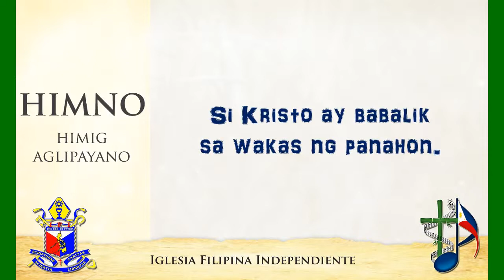ANG PAGBUBUNYI - Francisco Feliciano - Inawit ni Mark Del Monte Reginio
Mga Awit Sa Pagsamba - Iglesia Filipina Independiente

ANG PAGBUBUNYI
Francisco Feliciano

Si Kristo’y namatay
Si Kristo’y nabuhay
Si Kristo ay babalik sa wakas ng panahon.